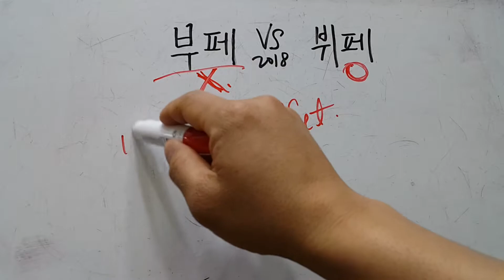부페 vs 뷔페